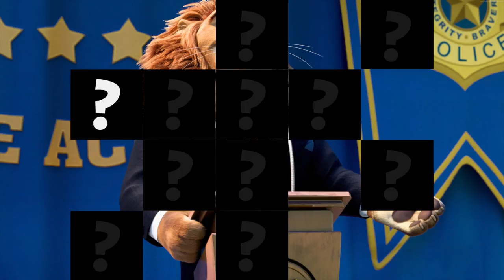PlayTube presents the new game "Guess Who?"